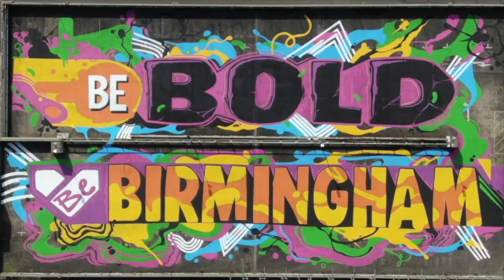Gent 48 on his Be Bold, Birmingham mural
Street artist Gent 48 on the Be Bold, Be Birmingham street art mural at Smithfield Birmingham.